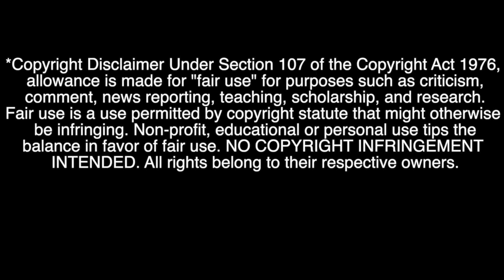THESE GIRLS ROCK || First Time Reaction to GI DLE 'TOMBOY' Official Music Video and Making of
(G)I-DLE is sooo dope! I love their pop punk vibe. The Song Tomboy slaps and the music video is gorgeous!

Oh also come hang out with me on Twitch! We basically do this live every Monday at 7pm PST!